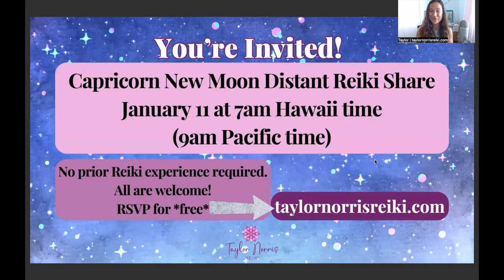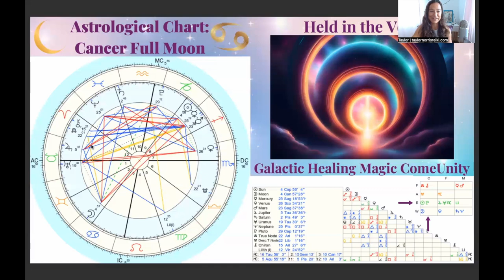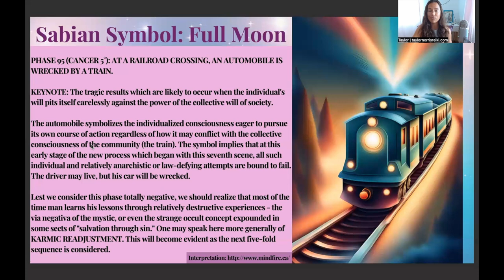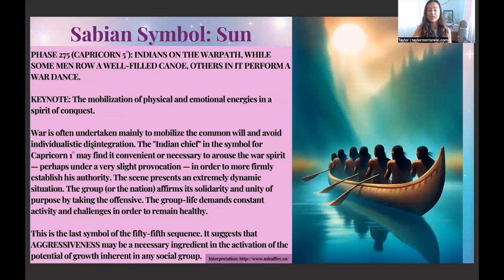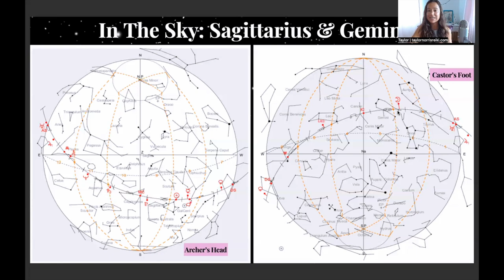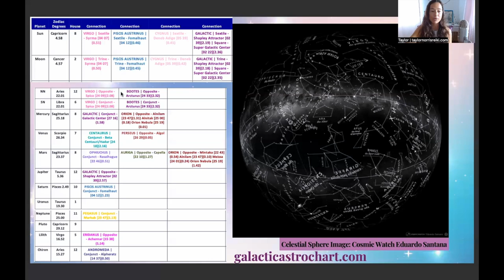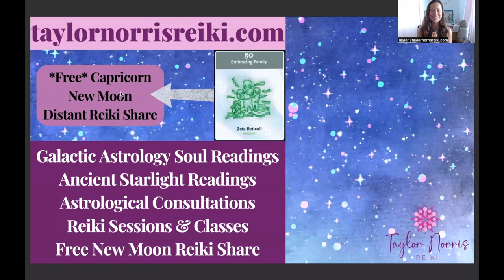Galactic Astrology - Cancer Full Moon December 26, 2023 - Galactic Graces Granted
00:00:00 - Intro
00:00:34 - Free Distant Reiki Share for Capricorn New Moon
00:01:17 - Astrological Chart Reading of Full Moon
00:12:56 - Sabian Symbol for the Full Moon
00:15:09 - Sabian Symbol for the Sun
00:17:29 - Where The Full Moon Is In The Sky
00:20:08 - Galactic Chart Reading of the Full Moon
00:34:32 - Final Galactic Message for the Full Moon
00:36:09 - Outro

Important Dates:
December 20-21 - Venus opposite Uranus
December 21 - Capricorn Solstice
December 26 - Cancer Full Moon
December 31 - Jupiter Direct
January 1, 2024 - Mercury Direct
January 20, 2024 - Mercury out of its shadow & covering new territory